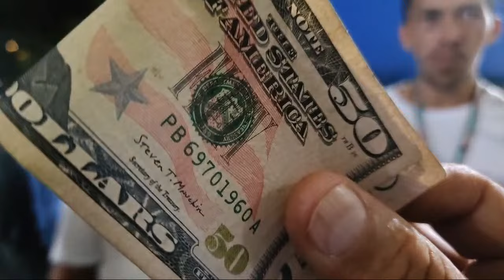DON JESUS RODRIGUEZ DEPARTE DEL GRUPO LE DAMOS LAS GRACIAS POR LA BENDICION